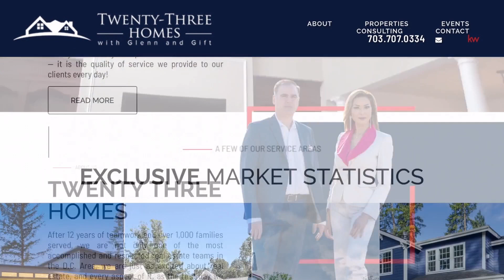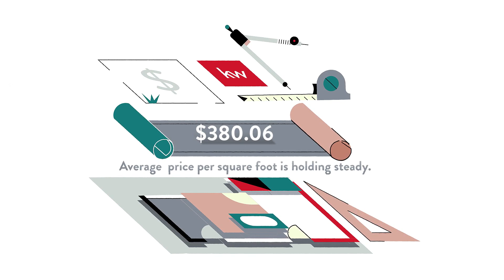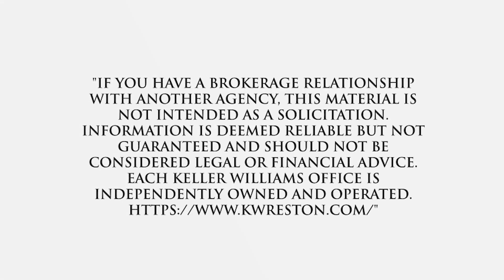Best Real Estate Agent to sell my home in Old Dominion Dr, McLean, VA, US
Best Real Estate Agent to sell my home in Old Dominion Dr, McLean, VA, US Video Real Estate Market Update.  Presented by Twenty-Three Homes with Glenn and Gift.